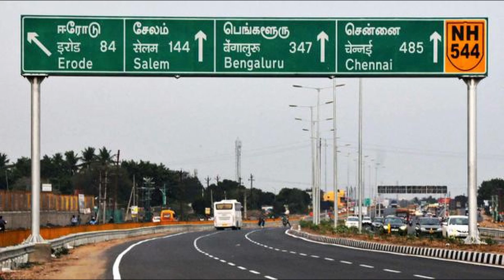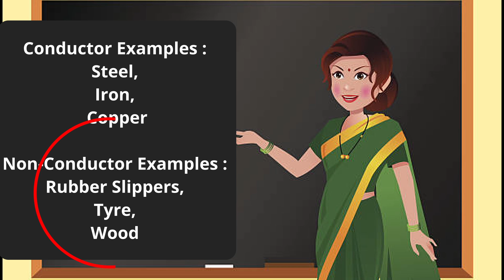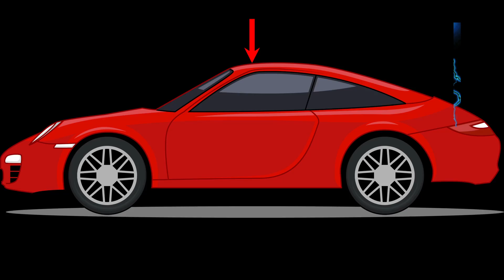Can Lightning strike a car or flight? | Car-ஐ மின்னல் தாக்குமா? |Science via story | Tamil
Car-ஐ  மின்னல் தாக்கினால் | Lightening striking a car, flight | Science via story | Tamil | Physics behind explained